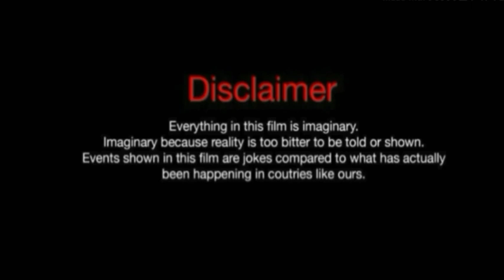பேய் என்னும் நான் story tamil